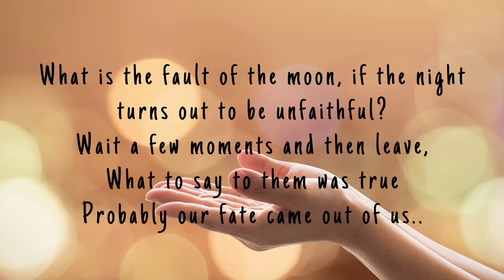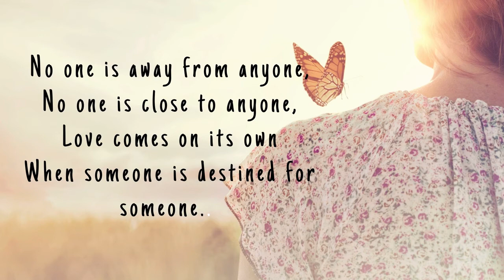FORTUNE - Fortune and love favor the brave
Fortune knocks but once, but misfortune has much more patience

Turn on the notification FOR THE LATEST VIDEO UPDATE